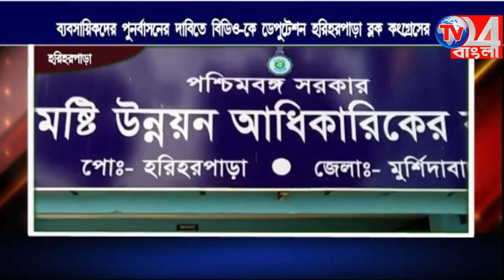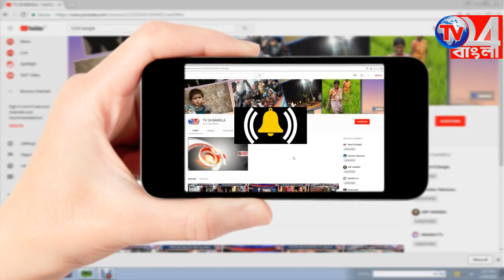উচ্ছেদের কারণে ব্যবসায়ীদের পুনর্বাসনের দাবিতে ডেপুটেশন কংগ্রেসের